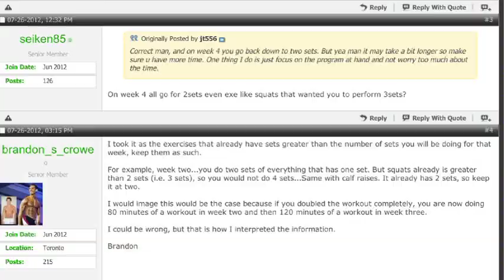Hypertrophy MAX is OPEN to New Members until June 21st (Trailer)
and JOIN ON YOUR TERMS! Hypertrophy MAX is OPEN to New Members until June 21st.

Here are 5 ways I’m helping 100,000+ people build a body they love right now and how I can immediately help you:

1. Mi40 Foundation - 4X gains for 40 days. Over 100,000 copies sold and once the nr. 1 training program on the Internet - no joke. Start here if you are new to Intelligent training.

2. Mi40 Xtreme v2.0 - The best workout of your life. University-backed protocol adds 13lbs more muscle over “mainstream” training. Proven with real life results.

3. The Incredible Bulk - My personal training and nutrition protocol for gaining muscle all year long without getting fat. Used by my clients to add up to 14 lbs of new muscle in 4 weeks, or even 30lbs in 12 weeks.

4. (NEW) Hypertrophy Execution Mastery - The first and only online masterclass showing you how to train for YOUR body mechanics (rather than against it). Avoid pains and injuries. Fix lagging muscles. 1000+ customers, 100+ testimonials.  Free 4-month trial of Mi40 Nation worth $228 included.

5. Mi40 Nation - the all-inclusive membership for those who demandexcellence.
Join 40,000+ members who are taking a holistic approach to building a body they love.

Have a Mi40 story to share?

Transformations, big and small. Inside and out. I want to know all about how Mi40 has impacted your life.

By sending us your Mi40 stories, you agree to help us promote the Muscle Intelligence movement.

And to let us use your stories publicly to show the world how we demandexcellence.